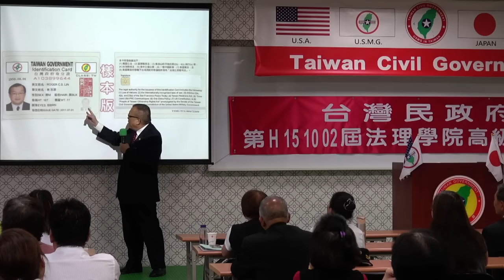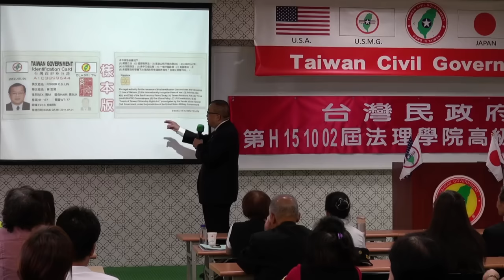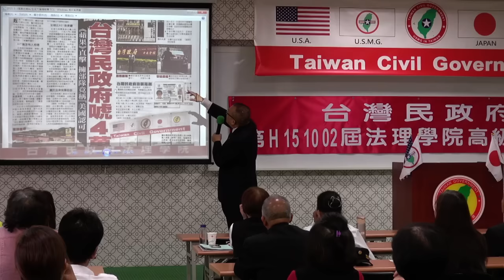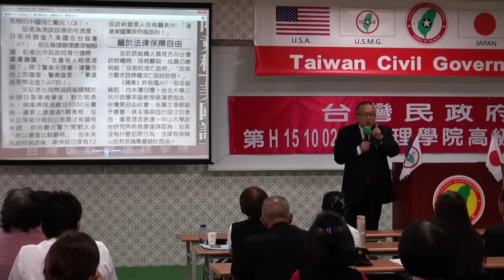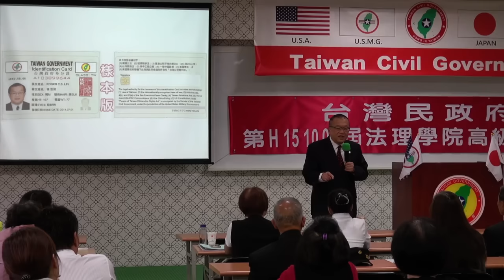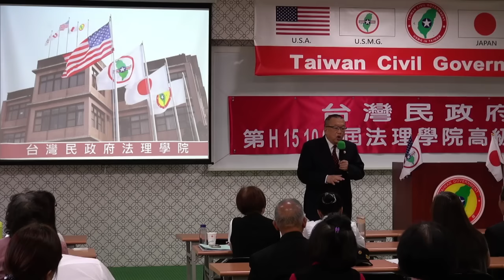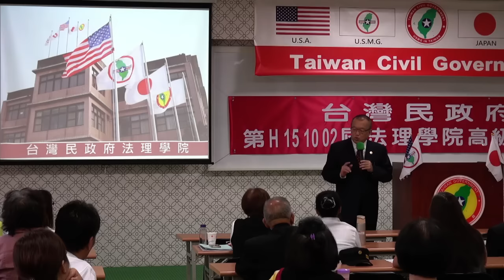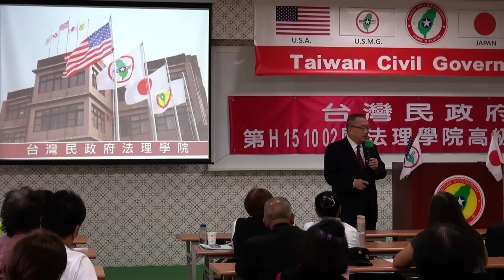151004-與秘書長有約-林志昇-台灣民政府第H151002屆高級行政參議班